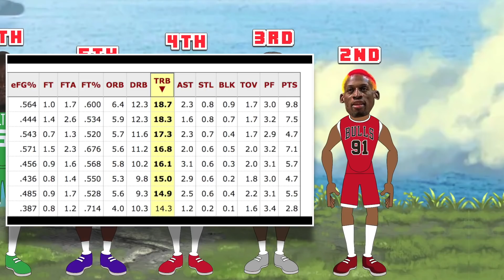Ranking Every DEFENSIVE PLAYER OF THE YEAR from Worst to Best! (NBA DPOY Ranking)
In this NBA Video, we rank the best NBA Defenders! Not just any Defensive NBA All-Stars, but the best Defensive Player of the Year award winners. Defensive NBA players like Giannis Antetokounmpo, Michael Jordan, Draymond Green, and Hakeem Olajuwon. NBA Animation by Rebound Rewind! Basketball DPOY RANKING!

Which Version of Derrick Rose is the Best? Ranking Every Version of Derrick Rose from Worst to Best

If LeBron James was in the WNBA, how good would he be? (NBA vs WNBA comparison)

Sources:
NBA Songs featured in this video: Little G Fresh: